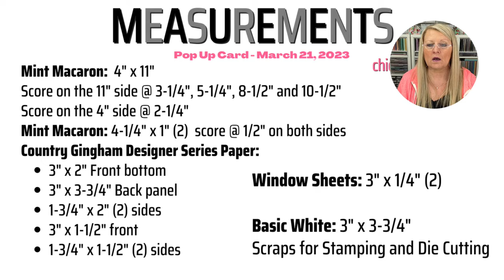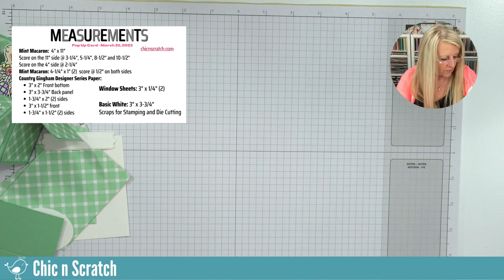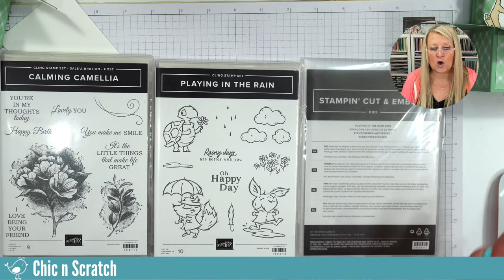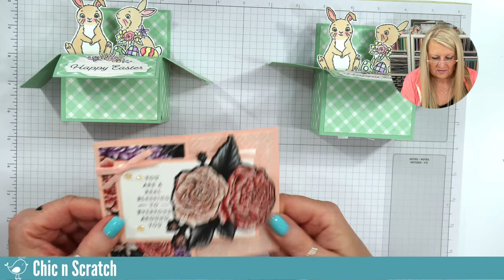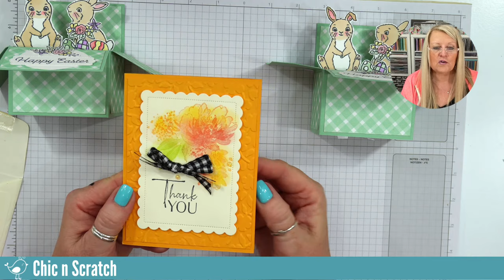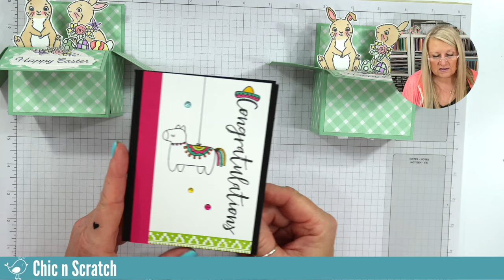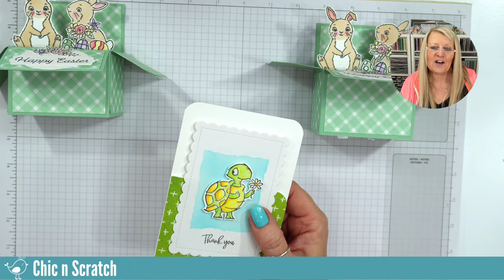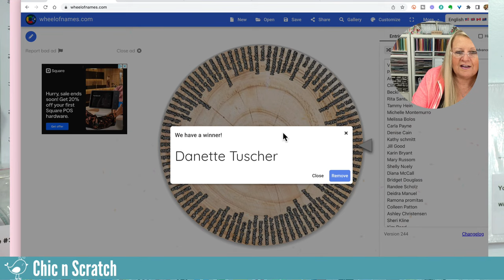Pop Up Card in a Box 🐰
🔴How to make a Pop Up Card in a Box

Country Gingham 6" X 6" (15.2 X 15.2 Cm) Designer Series Paper [160388] - Price: $12.00

0:00 Intro
05:29 Pop Up Card in a Box Easter Bunny Stamp Set
05:44 Instant Prize Chic Candy
07:20 Measurements
08:40 Stamping images
11:21 Coloring images with Stampin Blends Markers
19:15 Fussy Cutting images with Paper Snips
28:45 Die cutting
32:04 Scoring pop up card in a box
32:59 Folding, scoring and cutting box
37:39 Adding Designer Series Paper
39:43 Adding strips inside box
43:55 Using Window Sheets to add bunny images to box
46:22 Adding greeting to box
47:29 Embellish with Rhinestones
49:14 YouTube Chic Candy announcement
50:47 Wrapping up Pop Up Card in a Box
52:50 Birthday Cards received